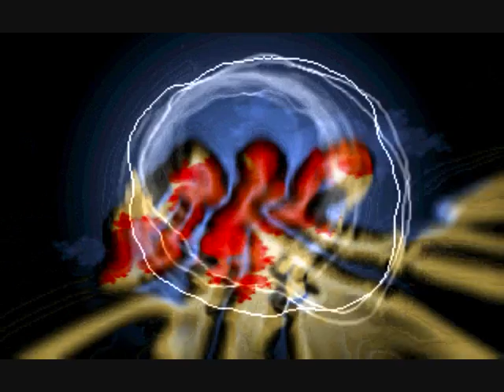Speakafreaka - Huitzilopochtli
Speakafreaka - Huitzilopochtli. I wrote this track and own all rights to it.

This is a track about supernovae, and vampire sun gods, if there is a difference between the two. Chuntering along at 142 bpm, expect a pixelated approach to pointillist lead creation, deliberately not seeking to 'go big' but rather seeking subverting the listeners subconscious into a realm of hidden layers and psychedlia - hold back, hold in and hold on - we are into the realm of textures, patterns and increasing depth, rather than attempts to 'double take' the listener destroying their trance!

Apologies for the sound quality - check out the speakafreaka soundcloud for the full free mp3 @ 320 kbps - which comes in a whopping 12 mins which is why its chopped here!